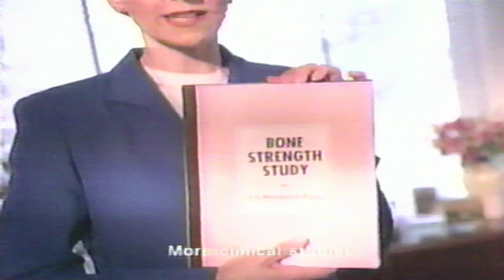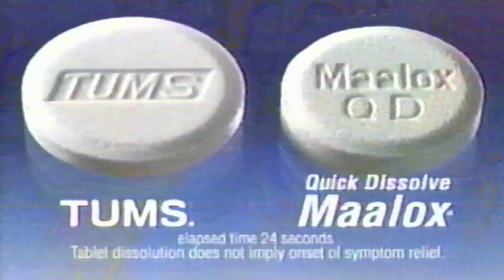NBC-WLBT “Days of our Lives” Commercial Break 7 Winter 1999